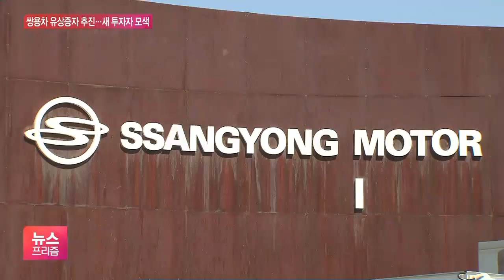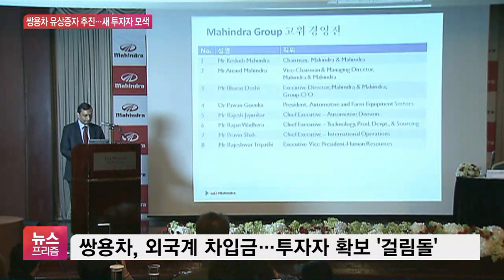쌍용차, 새 투자자 찾기 본격화…‘유증’ 배경과 전망은?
[앵커]

쌍용자동차가 새로운 투자자 찾기에 나섭니다.

대주주인 마힌드라 그룹이 지분 매각 대신 유상증자 참여로 방향을 틀었는데요.

윤성훈 기자, 쌍용차의 새 투자자 모색이 어떻게 진행되는 겁니까?

[기자]

쌍용차는 지난주 매각 주관사를 선정하고 본격적으로 투자자 찾기에 나섰습니다.

현재 볼보 대주주인 중국 지리차, 중국 최대 전기차회사인 비야디, 그리고 베트남 업체 등과 접촉하는 것으로 알려졌는데요.

새로운 투자자 윤곽이 나오면 레터 발송을 진행하고, 투자 의향서를 받게 됩니다.

유상증자 규모는 2천억원 안팎으로 예상되고 있는데요.

쌍용차는 일단 유상증자에 중점을 두고 투자자를 찾겠다는 입장이지만, 마힌드라 측이 새 투자자가 원할 경우 지분매각도 가능하다는 입장이어서 대주주가 바뀔 가능성도 배제할 순 없습니다.